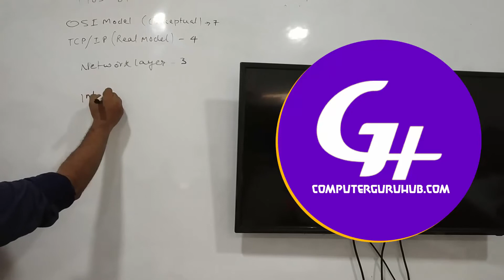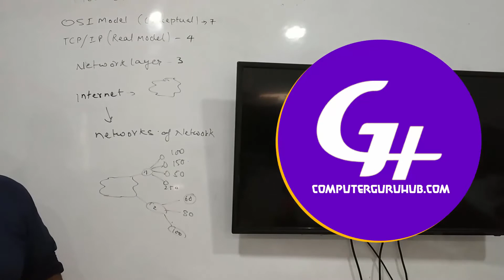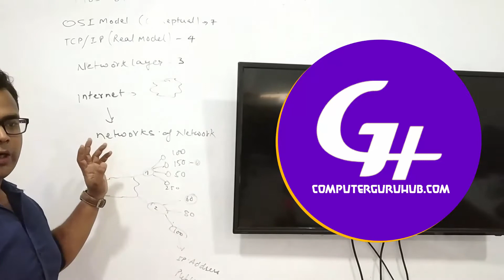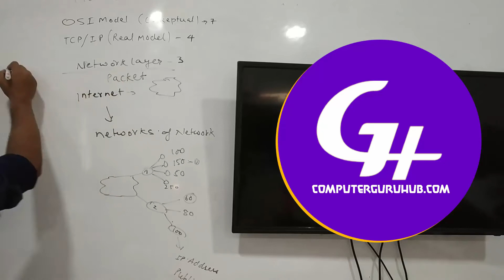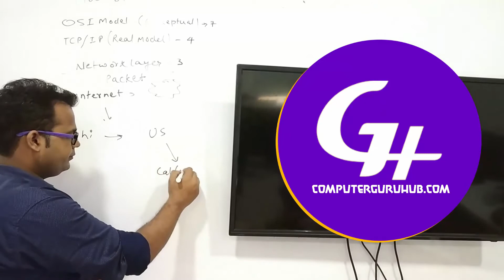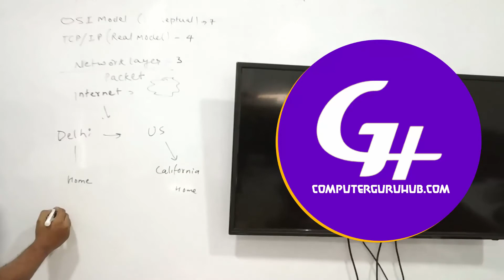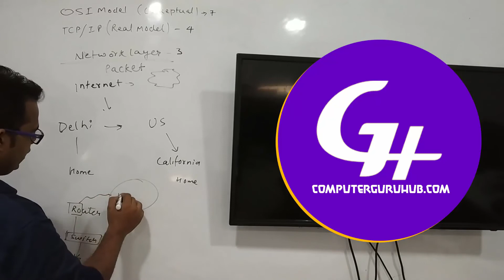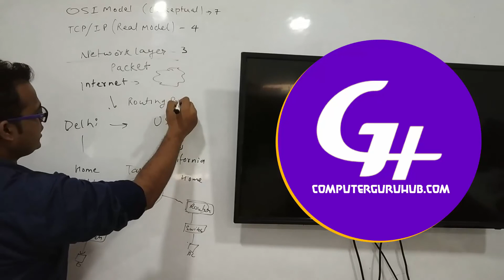What is an OSI Model - Layer 3 | OSI Model Network Layer Class Lecture 4 | Computer Guru Hub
In case of any doubt or query you can contact the author via following means: